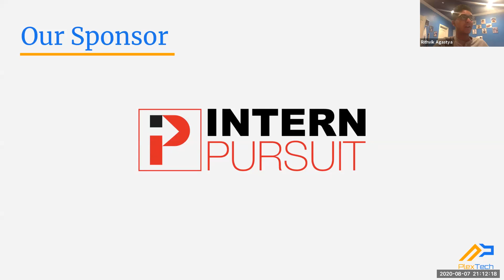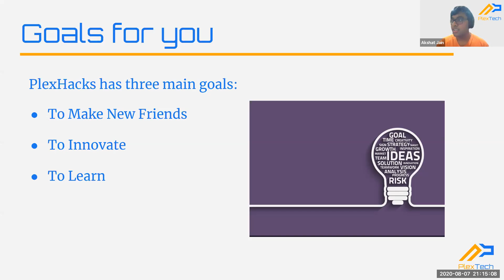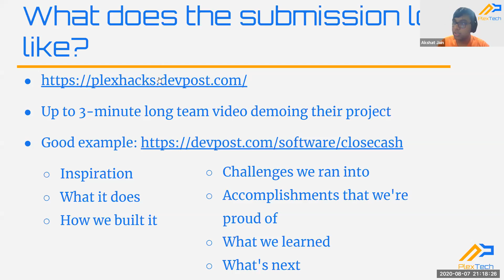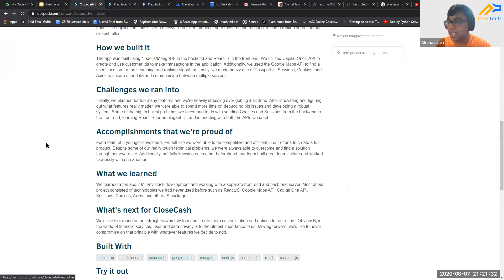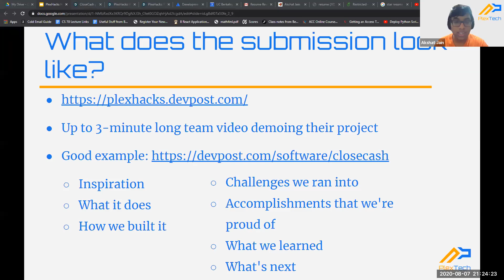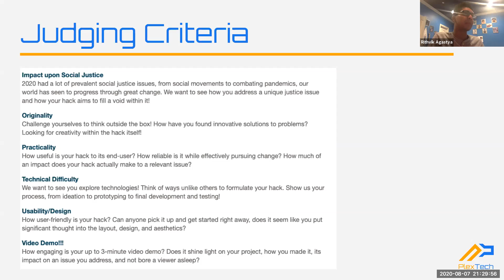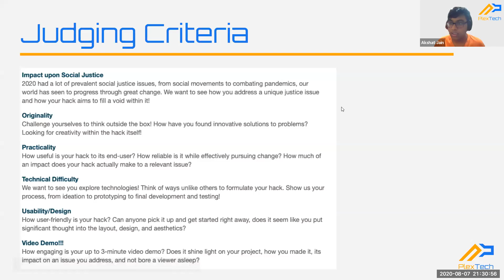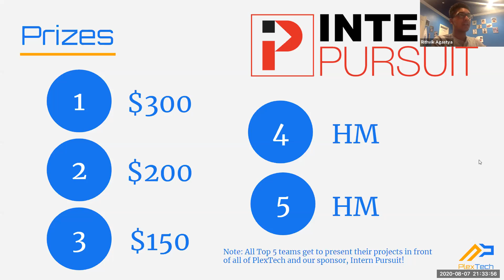PlexHacks 2020 - Hackathon Opening Ceremony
Join us as we detail what exactly we're looking for in your PlexHacks 2020 hackathon submission (theme of Social Justice).

Visit plextech.berkeley.edu to learn more!